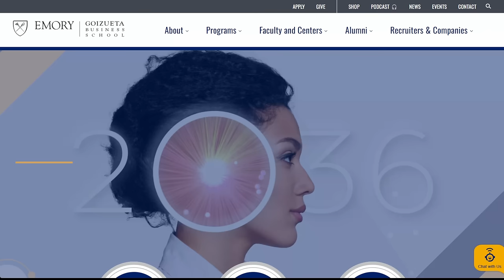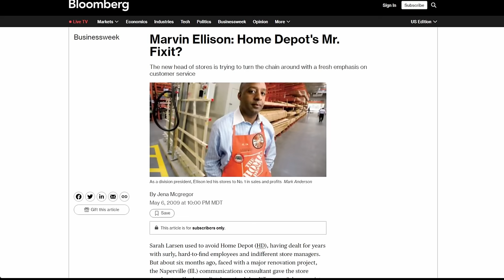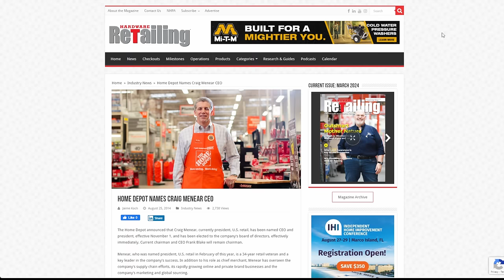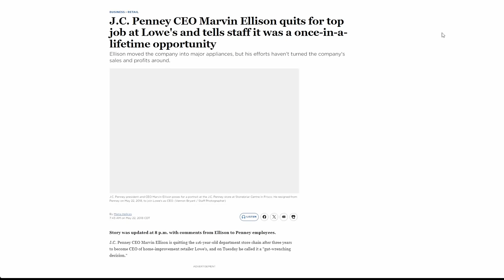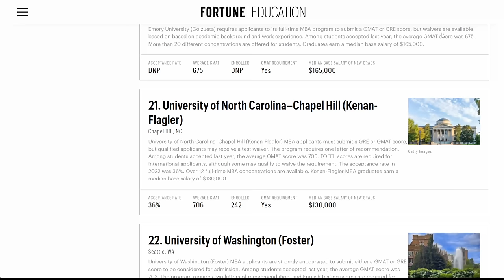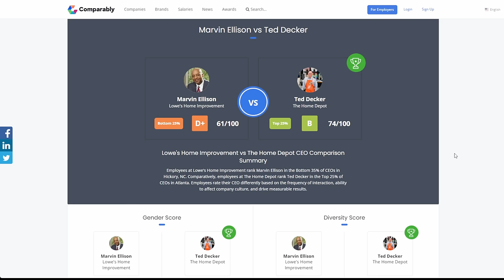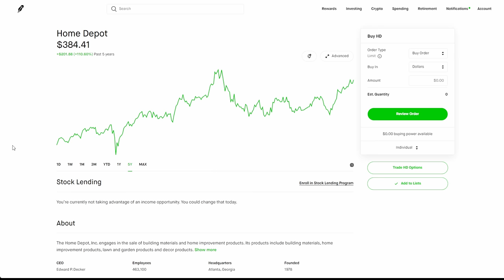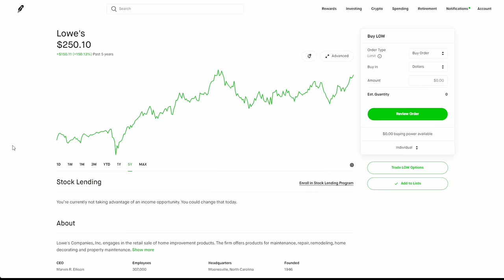Home Depot vs Lowe's CEO FIGHT!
Be Part of the Den!
▶My Books (Home Distilling & Beer)

Connect on Social Media!